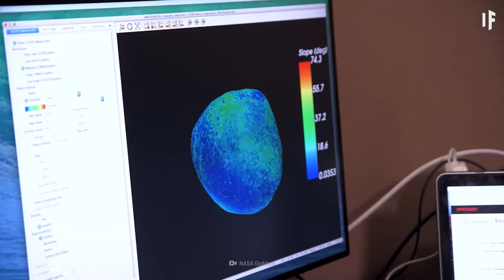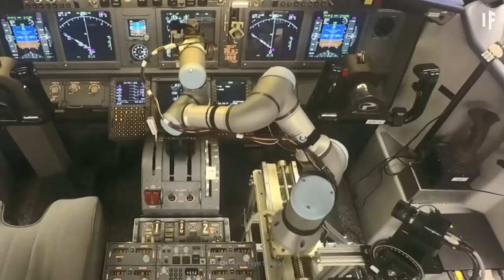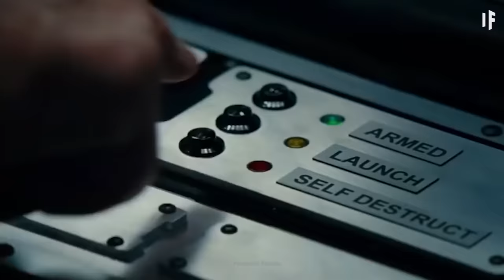What If We Nuked an Asteroid?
An asteroid races toward Earth. It's big, it's fast, and it's about to do a lot of damage. But we're not just going to sit around and wait for the end of days. We're going to fight back. What would happen if we nuked an asteroid? Would it save humanity? Or make things worse? How does a nuclear blast in space compare to a blast on Earth? And would our nukes even be strong enough to destroy it?

Can you translate this episode into another language? Add subtitles and we will link your YouTube channel in the description